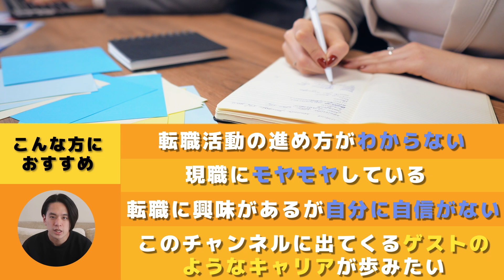【悲劇から学べ】一般上司ゆうすけのヤバいしくじりTop３を大告白！これ越えられる人いる？笑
✅\🔥ユースフルの正社員・業務委託に興味を持った方は以下より応募👇🔥/
一緒に挑戦してくれる方、お待ちしております！

第一弾：【神回】新社会人が「ついていきたい！」と思うのは'断然'こっち派です！（上司/部下/社会人）

第二弾：キラキラなキャリアを歩む外コン上司コーキが、もう一度キャリアをやり直すなら...？ゴールは「悪魔の契約」！？　理想のキャリアを大妄想！あなたはどう思う？

00:39　ゆうすけの失敗談TOP3
01:53　第３位　提案書紛失(しそうになった)事件
04:50　第２位　営業部長事件
09:08　第１位　予算達成ムービー事件
12:13　本日のまとめ

✅関連動画
①【キャリアに悩むあなたへ】ゆうすけが伝えたいたった一つのこと。'1年'で日本生命を退職した理由、転職した背景、Yousefulで働く理由を包み隠さずお話します。【退職/転職/面接】

②【神回】外コン上司コーキのやらかしエピソードがエグすぎるw　これ越えられる人いる？

「おさ：長内孝平」
伊藤忠商事出身 / Youseful(株) 代表取締役
米ワシントン大学留学、神戸大学経営学部を卒業後、新卒で伊藤忠商事株式会社に入社。会計・税務を専門にトレード・投資案件のプロジェクトに従事。2018年7月に同社を退職後、Youseful株式会社を創業。90,000人が登録する日本最大級のビジネス教育チャンネル「ユースフル」を運営すると共に、全国各地から受講できる2週間短期集中Excelトレーニング「ExcelPro」を開発・運営する。Amazonベストセラー「Excel 現場の教科書」著者。その他、経営コンサル・企業講演・研修・執筆・メディア出演等、多方面で活動中。トップ就活チャンネル運営主。

三菱商事出身 / Youseful(株) 取締役副社長

2018年立教大学卒業後、新卒でアクセンチュアにビジネスコンサルタントとして入社。入社後1年間はTechnology部門のシステム開発業務に従事。以降はStrategy&Consulting部門のコンサルティング業務に従事。同社退職後、2021年Youseful株式会社に社員1人目として参画。2022年8月、同社執行役員に就任。キャリアのプロとして、各種SNSでも情報発信中。

「ゆうすけ：佐藤 悠介」
日本生命出身/Youseful(株)マーケティング担当
京都大学法学部（2020卒）卒業後、日本生命にて総合職として保険営業・営業管理を担当。2021年にYousefulへ第二新卒転職を行い、現職ではWEBマーケティング責任者として、WEBメディア「ユースフル（youseful.jp）」や「トプシュードットコム（topsyu.com）」を運営。